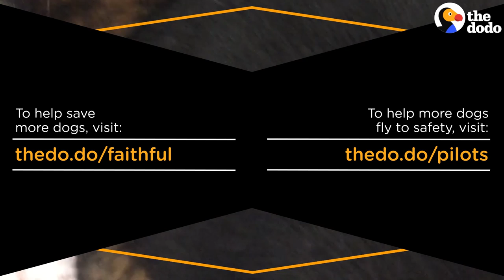Puppy Plane Flies Rescue Dogs to Safety | The Dodo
Puppy Plane Flies Dogs to Safety | These puppies have no idea how happy they're about to be — because they're flying somewhere safe and finally feeling loved. Love Animals?

To help the rescuers who brought these puppies to safe hands, you can support the Faithful Friends Animal Sanctuary, and Pilots N Paws